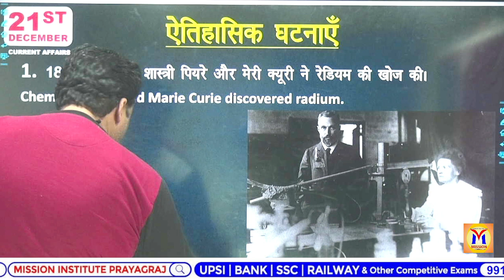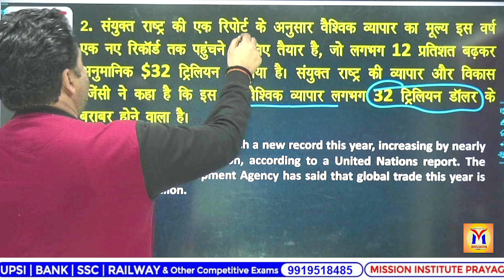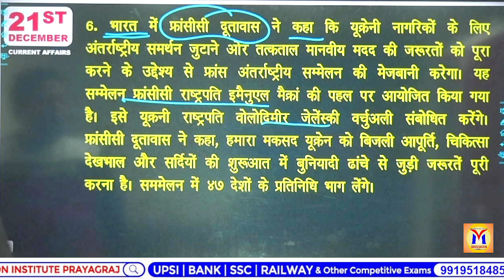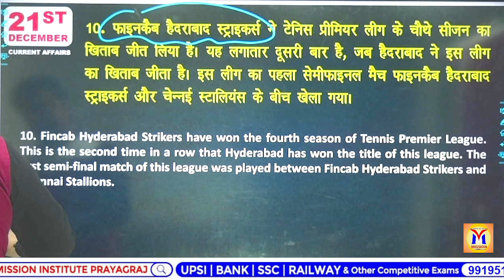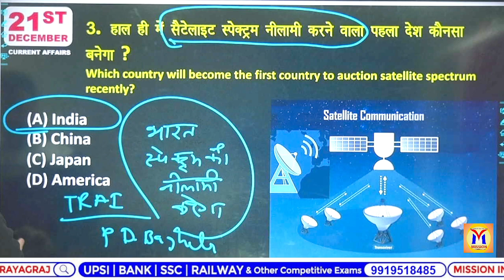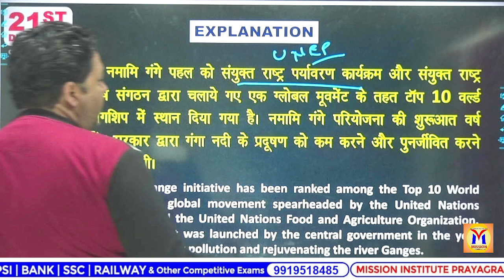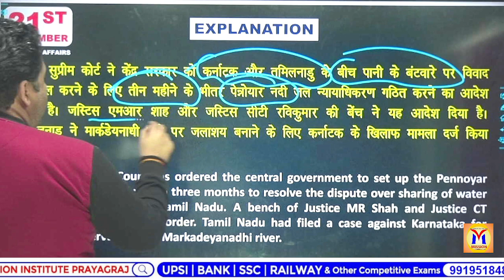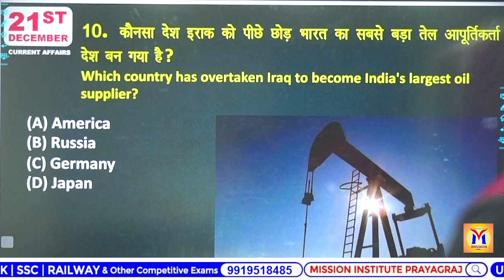20 DEC |DAILY CURRENT AFFAIRS / BEST COACHING FOR IAS PCS RO ARO CPF NDA CDS GS SSC UPSI SSC-GD UPP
ADDRESS
21/5B MUIR ROAD, PRAYAGRAJ ,UTTAR PRADESH

Jai Hind
Best Wishes.